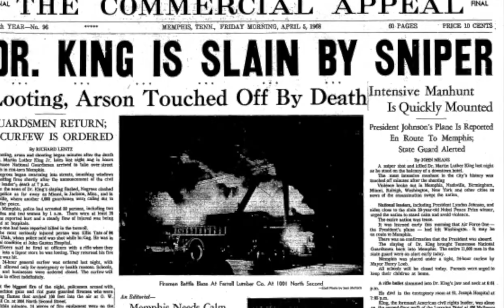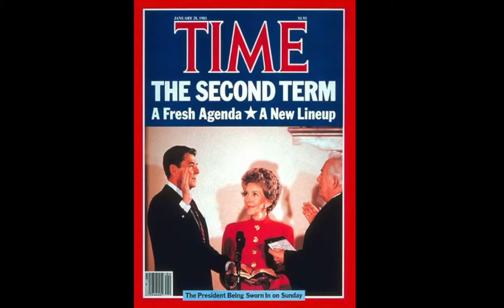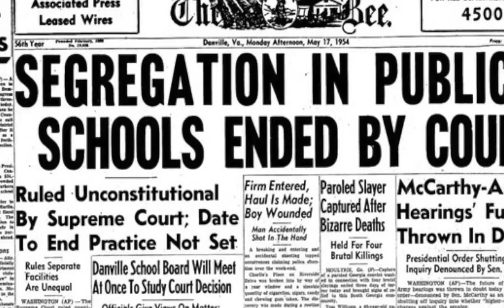"The Baton Passes On" from The Mountaintop by Katori Hall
The film of this poem was created by Dave Moskin, voice and starring Kudra Owens (as Camae) and David Wurawa as Martin Luther King Jr. for the play by Katori Hall "The Mountaintop"